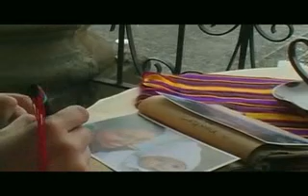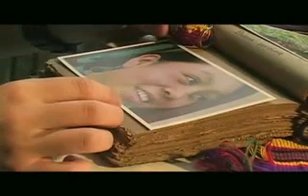Viaje en toda Guatemala 3